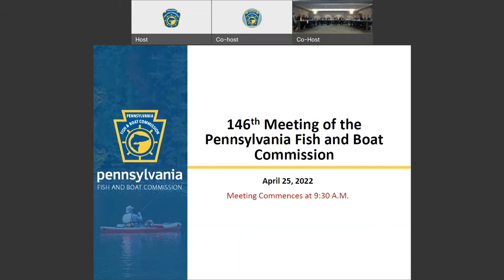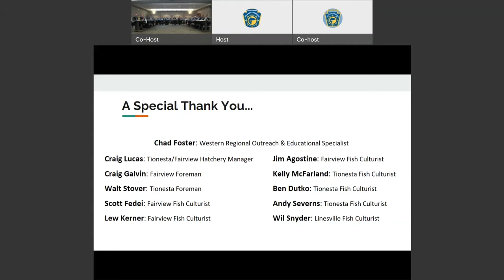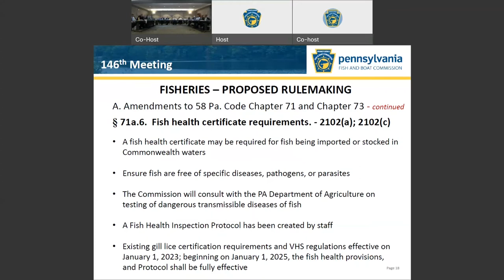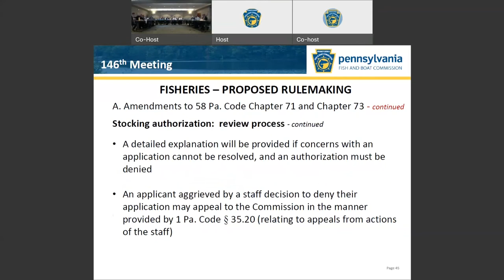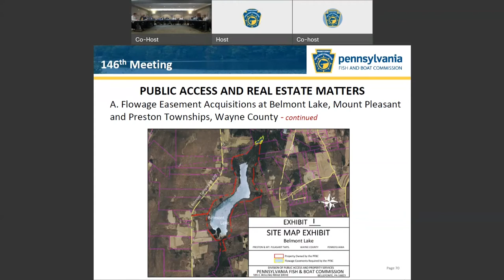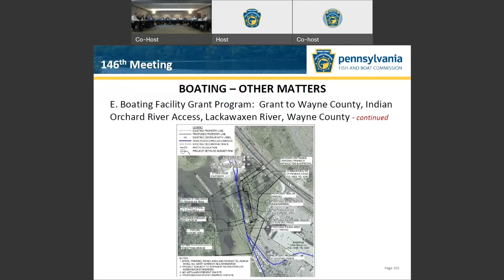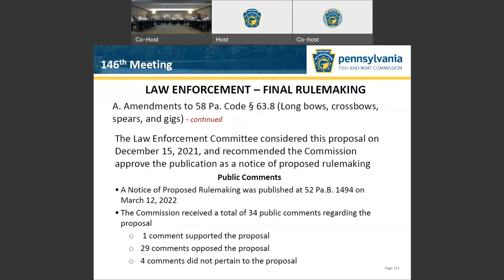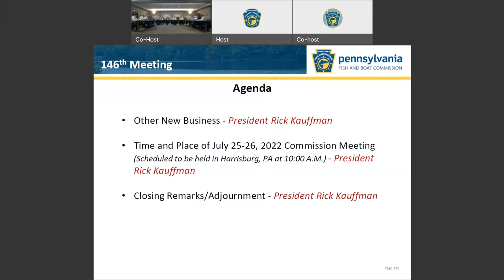146th Meeting of the PFBC Board of Commissioners - April 25, 2022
The Pennsylvania Fish and Boat Commission's Board of Commissioners held its 146th board meeting on Monday, April 25, 2022.

The Pennsylvania Fish and Boat Commission is an independent administrative commission consisting of ten competent citizens of the Commonwealth who are appointed by the Governor by and with the advice and consent of a majority of the Pennsylvania Senate. Commissioners serve for terms of four years.

Two members of the Commission serve at large and are experienced in boating and water safety education. The remaining eight members each represent a specific geographic district. They are persons well informed on the subjects of conservation, restoration, fish and fishing, and boats and boating.

The Commission ordinarily meets four times a year. All meetings at which agency business is conducted are open to the public. In addition to full Commission meetings, committees may conduct public meetings throughout the year.

The meeting was recorded through Webex as well as streamed with the public on Facebook Live. The recordings are then posted to our website for archival purposes.